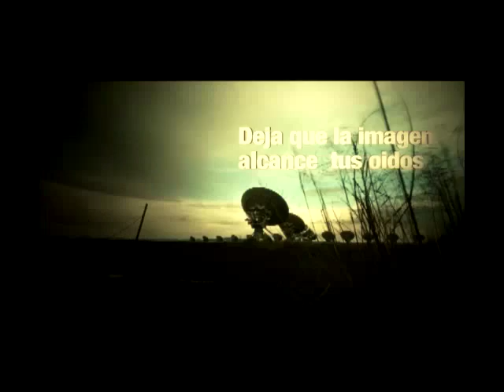Súper Mamá 26 Octubre 2015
Los mejores con tips para tu bebe con Ana Pao Alvarado